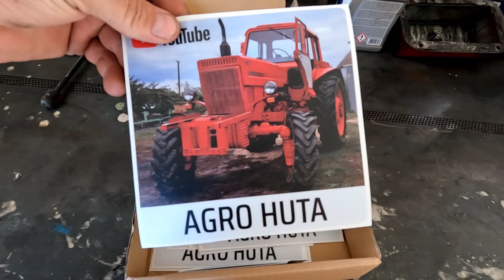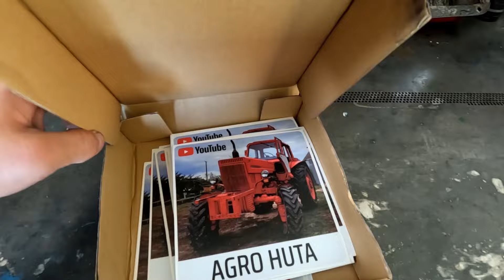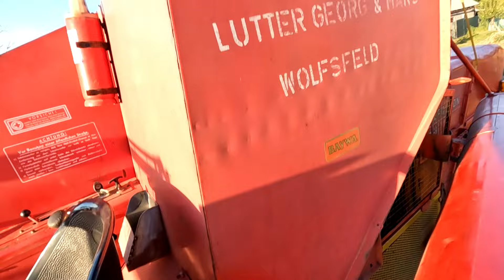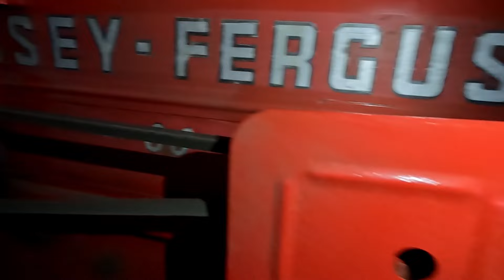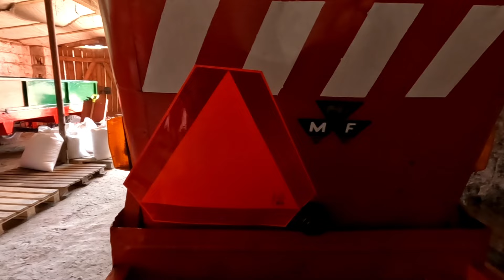Massey Ferguson 86 przygotowanie do snu zimowego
Witam, dziś krótki film z czyszczenia kombajnu po żniwach czyli przygotowanie do snu zimowego.

Zapraszam do zakupu maszyn rolniczych firmy AGRO-SYSTEM